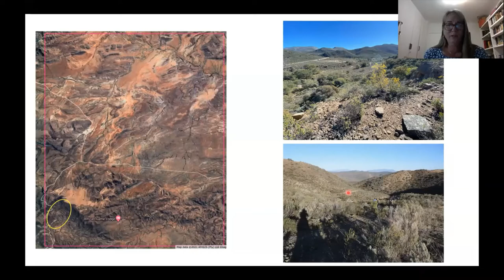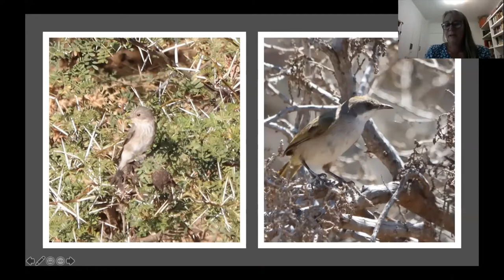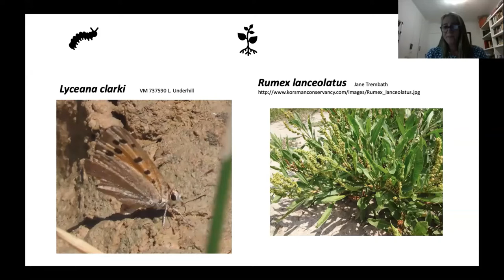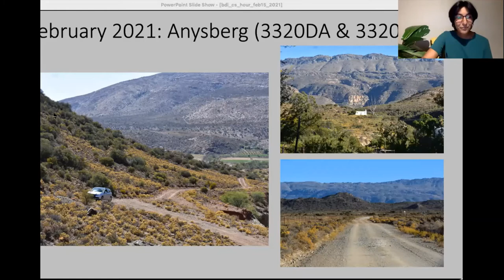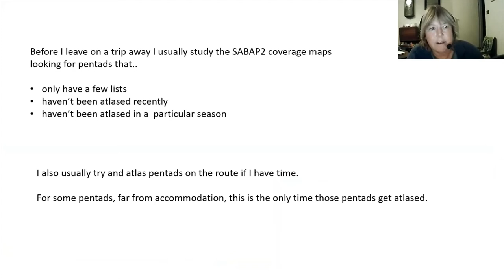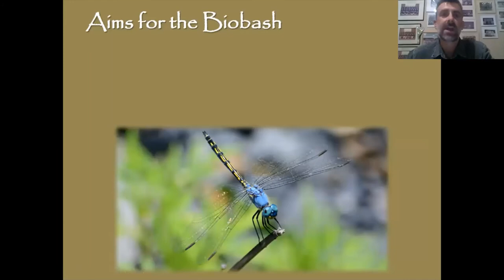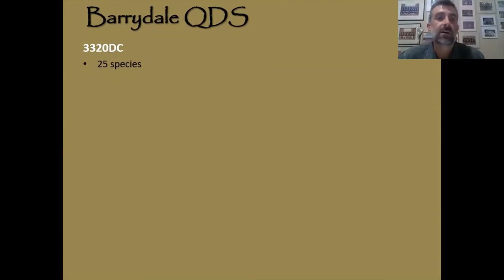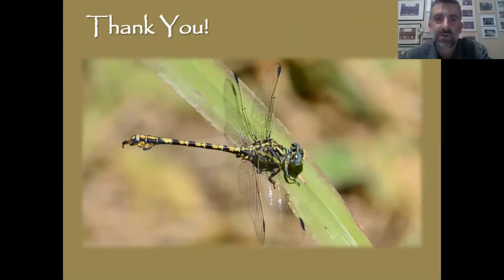Ouberg BioBash - BDI Citizen Scientist Hour #21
The talk focuses on the BioBash held at the Ouberg Nature Reserve in the mountains behind Montagu.
Sue Gie is the main presenter, with contributions from several other members of the team: Karis Daniel talks about contributions to BirdPix, Felicity Ellmore about contributions to the BirdAtlas and about bird ringing, and Ryan Tippett about Odonata in Ouberg and surroundings.
The ideas behind the BioBash are applicable to every citizen scientist in Africa, and we hope to encourage everyone to do their own personal BioBash in the areas they can easily reach.